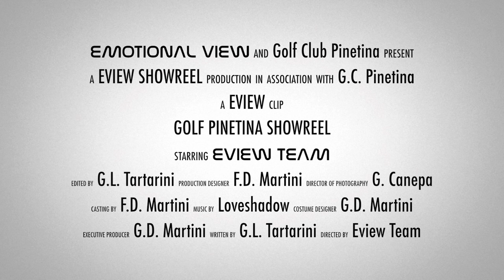Pinetina Showreel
L'atto costitutivo della "Associazione Sportiva Golf CLub La Pinetina di Carbonate" fu redatto il 25 novembre 1971.

I Soci Costituenti furono: Emilio Bonifaccio, Carlo Francesco Giacomini, Franco Liguori, Bruno Robotti, Giuliano Saibene, Massimo Signorini, Giancarlo Bogani, Lodovico Castiglioni, Luigi De Luca, Mario Galli, Alvise Gentile, Nando Hintermann, Jan Lindbladh, Renato Marini, Luciano Mezzedimi, Attilio Nosari, Eberard Scheller, Giuliano Stracciari, Marcello Gentile, Mirella Runci Robotti. Il primo Presidente fu Nando Hintermann.

La nascita del Golf Club La Pinetina rappresenta l'importante traguardo di una avventura iniziata una decina di anni prima quando, chiamato dal Presidente Angelo Moratti, giunge all'Inter Helenio Herrera. Il nuovo allenatore esige che per i suoi giocatori si trovi un sito, non lontano da Milano, dove si possa lavorare con tranquillità, nel verde, in un clima salubre, lontano dalle nebbie. A Moratti l'idea piace e, in breve tempo, fa individuare, nei pressi di Appiano Gentile, una zona boscosa ed incolta, senza nebbia, e man mano la acquista dai proprietari agricoltori. Viene costituita la Società La Pinetina sas che ha come scopo di creare una lottizzazione, finalizzata alla costruzione e alla vendita di ville e case di campagna.

La costruzione di un campo da golf a 18 buche costituisce il polo di attrazione del nuovo insediamento e il progetto viene affidato all'architetto inglese John Dering Harris uno dei migliori progettisti in attività, conosciuto e stimato in tutto il mondo. John Harris è anche un ottimo giocatore e durante la sua carriera si è occupato della realizzazione e del rifacimento di oltre quattrocento percorsi nei cinque continenti. La realizzazione del campo è dell'Impresa Peverelli, mentre il progetto della Club House è dell'Architetto Gerli.

Successivamente la club house subirà una sistemazione ad opera del Presidente e Architetto Aldo Cosmacini. I primi tiri di pratica, in attesa del completamento della Club House e delle prime nove buche, vengono effettuati nel campo di calcio dell'Inter, tuttora esistente all'ingresso della lottizzazione, e da Bergamo arriva in Pinetina il mitico Angelo Croce, preceduto dalla fama di grande campione ed eccellente professionista.

L'attività sportiva viene svolta su nove buche con evidenti difficoltà organizzative pertanto si rese necessario realizzare le altre nove buche. Il progetto venne affidato a Gianni Albertini, Presidente della F.I.G. che nel 1974 appronta il progetto e due anni dopo le 18 buche sono realizzate.